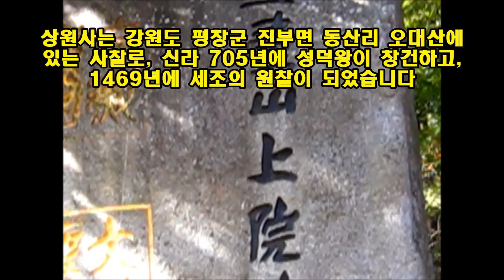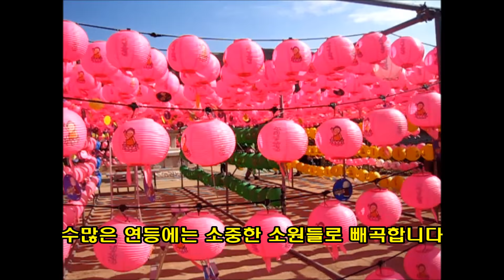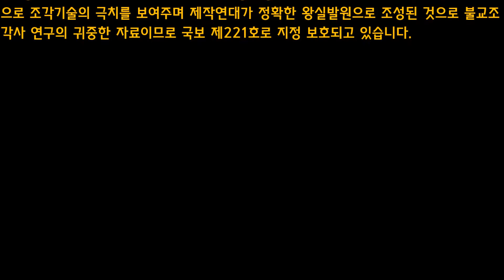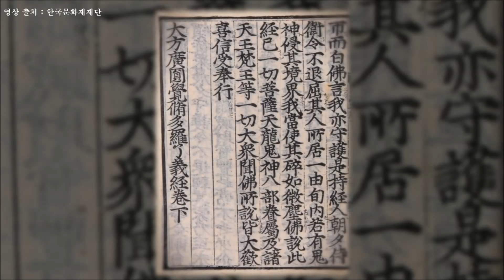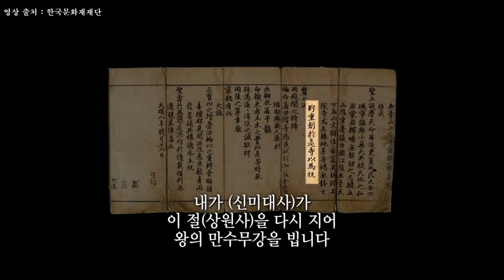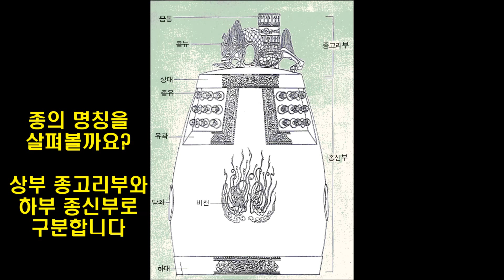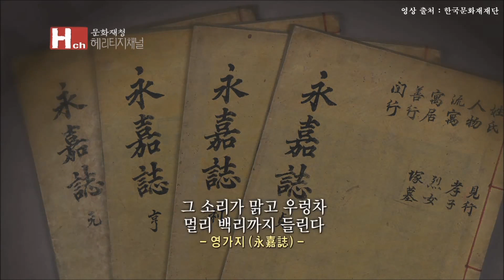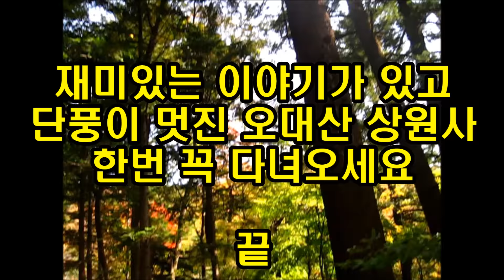평창 오대산 상원사를 찾아서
평창 오대산 상원사(上院寺)
오시는 길 : 영동고속도로 평창 진부나들목에서 나와 월정사로 향한다. 월정사 일주문을 지나 다시 10Km 정도 들어오면 상원사 주차장이 나온다. 이곳에서 내려 200여미터를 올라오면 상원사다. (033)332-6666
강원도 평창군 진부면 동산리 오대산에 있는 절로, 대한불교조계종 소속 월정사의 말사(末寺)
신라 705년에 성덕왕이 창건하고, 이후 1376년에 영암이 중창했다. 1469년에 세조의 원찰이 되었고, 1904년에 선원을 개설하고 1907년에 수월화상이 주석하면서 선풍을 떨치게 되었다. 1469년에 세조의 원찰이 되었고, 1904년에 선원을 개설하고 1907년에 수월화상이 주석하면서 선풍을 떨치게 되었다.

상원사동종 : 725년 작. 국보 제36호. 높이 167cm, 입지름 91cm. 무게 2톤
상원사 개원13년명동종 국보 제35호, 에밀레종보다 45년 오래된 종
통일신라시대에 제작된 현존하는 가장오래된 한국종이다. 다섯척이 넘는 크기의 대형종이며 문양장식 용뉴조각 주물상태,주조법,종소리등 종의 품격을 분석하는 모든면에서 한국종을 대표할 만한 걸작이다. 용뉴는 머리 큰 용이 음통을 짊어지고 입을 크게 벌려 천관에 밀착시킨 형상이다. 좌우의 두다리는 각기 4개의 발가락을 갖추었는데, 오른발은 전면을 향하여 뻣었고 후면으로 향한 왼발은 천판을 힘차게 내려딛고 있다. 음통에는 연꽃무늬와 세치한 덩굴무늬,연주무늬등을 화려하게 장식하였다. 안동에서 죽령을 넘어 오대산 상원사로 이동 중 종유 9*4=36개인데 1개가 없는 일화 존재, 용뉴와 대나무 모양의 음통(한국종에만 있음)

우리나라의 5대 범종이라고 하면 국립경주박물관의 성덕대왕신종, 천흥사동종, 그리고 개성 남대문의 연복사종, 서울 종로의 보신각종, 오대산 상원사동종(국보 제36호)을 꼽는다. 이 가운데서도 상원사동종은 현존하는 우리나라 범종 가운데 종소리는 물론, 청동 합금 및 주조기술 면에서도 최고 수준을 자랑한다. 기능적.기술적 측면뿐만 아니라 아름다운 곡선미와 다양한 문양 등에서도 한국종의 모범이 되고 있다. 특히 당좌의 위치가 절묘하게 설계되어 있고, 만파식적을 상징하는 음관이 달려있는 등 한국종의 독창적 특징을 그대로 간직하고 있다.

국보 제36호로 지정되어 있다. 구리종으로 725년에 주조되었으며, 높이는 1.7m이다. 천판의 명문에 의하면 휴도리(休道里)라는 귀부인이 기증한 것으로 되어 있다. 무늬대［紋樣帶］는 모두 당초문과 반원형으로 구획지은 속에 천인상으로서 장식되었고, 종신에는 당초문 띠를 바깥에 두른 연화문 당좌(撞座)와 두 병좌주악천인상(竝座奏樂天人象)을 두 군데 배치하고 있다. 전체의 모습이나 무늬의 수법, 특히 바람에 날리는 천의자락의 선 등이 봉덕사종에 비해 부드럽고 단아하며, 여러 점에서 현존하는 신라종의 백미(白眉)라고 하겠다. 종복 좌우에 배치 되어있는 주악비천상은 왼쪽은 공후를 오른쪽은 생황을 연주한다.

현재 우리나라에 전하고 있는 동종 가운데 가장 오래된 것으로 한국종의 형식을 고루 갖추고 있으며 뛰어난 주조기술과 조각수법을 보여주는 우수한 종이다. 원래 어느 절에 있었는지 알 수 없으나 경상북도 안동의 〈영가지 永嘉誌〉에 의하면 조선 초기에 안동 누문에 걸려 있던 것을 1469년 국명에 의해 상원사로 옮겼다고 한다. 정상에는 용뉴와 용통이 있는데, 용뉴는 용의 입부분과 발끝이 종과 연결되어 있다. 용통의 표면에는 앙련과 복련을 장식하고 그 사이에 연화무늬와 당초무늬를 조각했다. 종의 몸체는 배가 약간 불룩하고 밑부분이 좁아지는 형태로 종어깨[鐘肩]와 유곽 및 종입구[鐘口]에 문양대를 돌렸는데 연주무늬[連珠紋]를 가장자리에 돌리고, 그 사이에 일정한 간격으로 반원의 테두리 안에 주악비천상과 당초무늬를 장식했다. 종어깨에 붙여서 배치한 4개의 유곽 안에는 각각 연화좌 가운데에서 돋아난 유(乳)를 9개 배치했으며 유의 표면에도 꽃무늬를 장식했다. 종 몸체의 서로 반대되는 2곳에는 구름 위에서 공후(空篌)와 생(笙)을 각각 연주하는 비천상을 2구씩 양주했는데, 하늘 위로 날려올라가는 천의의 율동적인 선과, 악기를 연주하는 자연스러운 자세의 양감 있는 표현은 통일신라의 조각이 지닌 사실미의 특징을 잘 보여준다. 종의 용뉴 좌우에는 "開元十三年乙丑三月八日鐘成記之"로 시작되는 70자의 명문이 음각되어 있다. 현재 종 입구에 작은 균열이 생겨 수리를 거친 뒤 모작품을 만들어 사용하며 이 종은 치지 않고 보존하고 있다.

평창 상원사 목조문수동자좌상
국보 제221호로 지정되어 있다. 조선 세조 12년(1466년)에 조성되었다. 조각수법이 우수할 뿐만 아니라 고려시대의 불상에서 조선시대로 넘어가는 불상 조성 양식을 살필 수 있는 자료이다. 수인은 미타수인 등에서 볼 수 있는 구품인을 나타내고 있으며 결가부좌 대신 반가부좌를 하고 있다.

 1466년 작. 국보 제221호. 높이 98cm. 이 동자상에서 발견된 복장유물(보물 제793호)에 의하면 세조의 딸인 의숙공주(懿淑公主)와 그의 남편인 정현조가 득남을 빌기 위하여 오대산 문수사에 문수보살상 등 8구의 보살상과 나한상 등을 조성하여 봉안했다고 되어 있어 어느 때인가 상원사로 옮겨진 것으로 보인다. 이 동자상은 양쪽으로 묶은 동자머리를 제외하고는 자세, 옷을 입은 방식 등에서는 보살상의 형식을 따르고 있는 특이한 상이다. 천진스런 미소를 띤 얼굴은 약간 숙이고 있으며, 굴곡이 안정되게 표현된 신체에 왼쪽 어깨에서 오른쪽 겨드랑이로 비스듬히 묶여져 있는 천의 자락이 1번 둥글게 말려 있으며, 상의가 가슴 아래까지 올라와 있다. 전체적인 옷주름은 인체의 흐름에 따라 부드러운 곡선으로 표현되어 있으며 목걸이 이외에는 장식이 거의 없다. 오른손은 들어 엄지와 중지를 맞대고 있고, 왼손은 내려 엄지와 약지를 맞댈 듯이 표현되어 있다. 자세에서 왼쪽 다리는 안으로 접고 오른쪽 다리는 밖으로 둔 우서상(右舒相)을 취하고 있다. 이 동자상에서 얼굴을 앞으로 약간 숙인 모습, 불룩한 가슴과 젖꼭지의 표현, 가슴 아래까지 올려 입은 상의가 신체를 마치 반으로 가르는 것처럼 수평으로 처리된 점 등은 1459~93년 제작된 것으로 추정되는 금동석가불좌상(수종사팔각5층석탑에서 발견)과 유사하다. 이 문수동자상은 나무의 질감을 최대한 살려 조각한 것으로 조각기술의 극치를 보여주며 제작연대가 정확한 왕실발원으로 조성된 것으로 불교조각사 연구의 귀중한 자료이다.